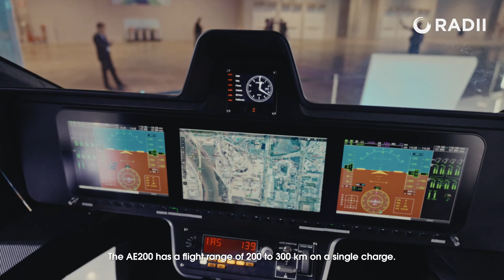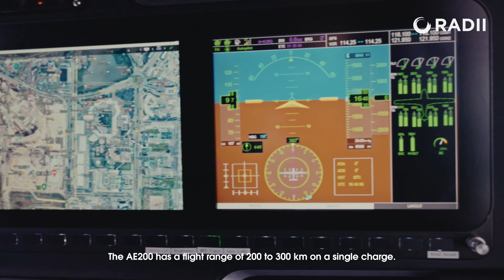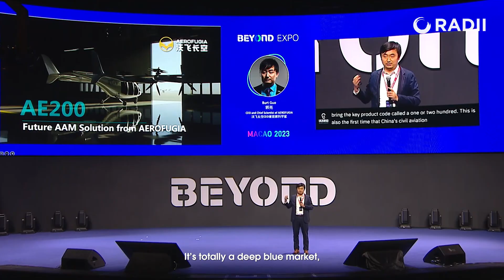Future Of X Launchpad: Aerofugia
Imagine soaring above traffic jams and congested city streets, reaching your destination in a fraction of the time a car would take. With Aerofugia's innovative air taxis, this dream is set to become a reality sooner than you might think — and for as little as 40 USD. At BEYOND Expo 2024, RADII spoke to Aerofugia CEO and Chief Scientist Burt Guo to learn more about his company and its AE200 aircraft.

About RADII:
RADII (rā'dē-ī’) is an independent platform of artists, writers, and creators who share vibrant stories from the rarely explored sides of modern Asian culture.